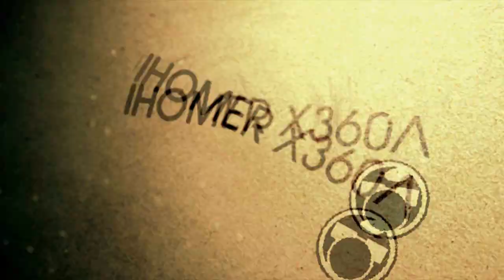Soldiers of Immortality Expert Pro Drums GS 99% 381k (Pro Week 2 5/7)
FCed Dystopia.

Meh. Not the greatest run to be honest, but there was some cool stuff and I don't have anything else to upload. Done like right before or after MVP, I forget. A lot of requests for splitscreen when I originally uploaded a run of this on my other account. Very fun song, outro is really dumb though.